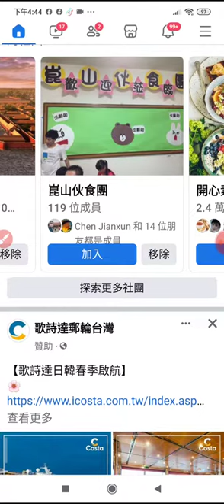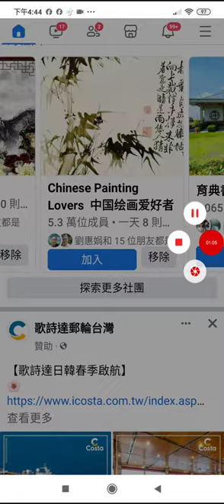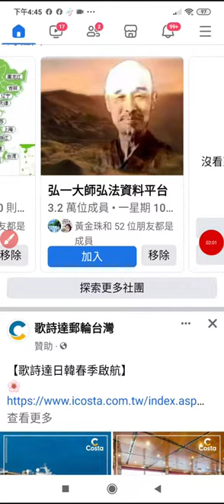20231207臉書推薦#社團 含崑山伙食團 臺灣與世界美景 國畫 書法 素食 164341